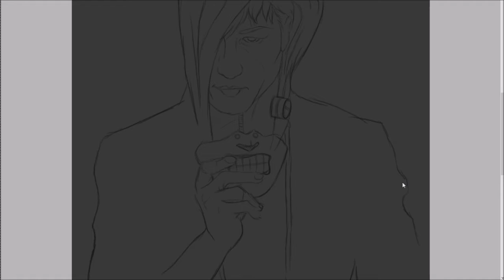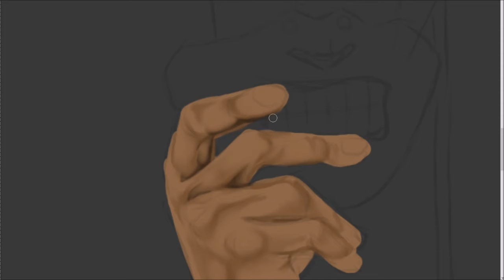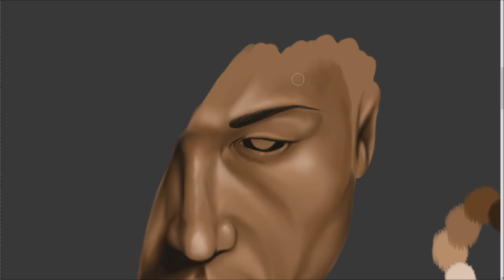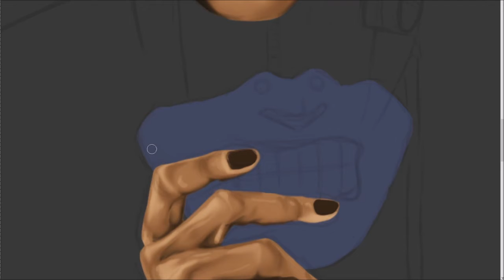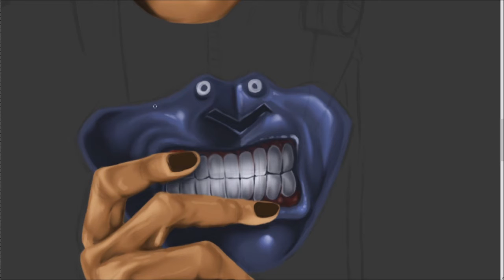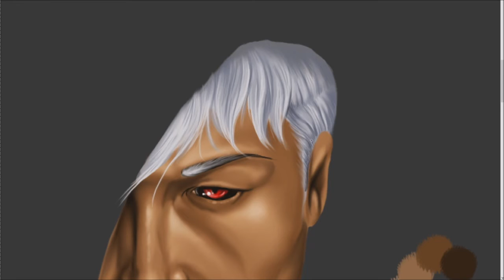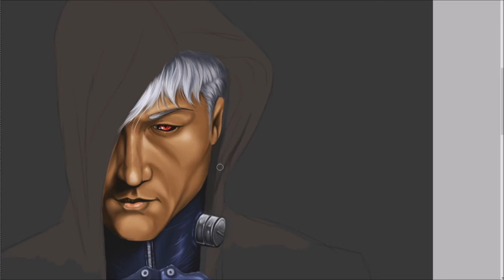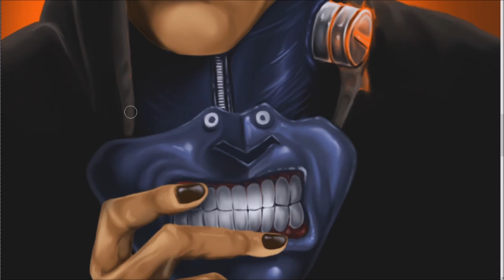TOKYO GHOUL's Kaneki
My daughters challenged me to do an adult version of the Tokyo Ghoul character Kaneki and I told them "CHALLENGE ACCEPTED"

I'll be writing the format of the songs I produced accordingly AND I WILL REPORT PEOPLE FOR FALSE CLAIMS!!

Video Title: Tokyo Ghoul Illustration
Song: FUSION
Artist: Gregory Green
Album: Somebody gotta do it
Licensed to: Blessed Graphix, Inc / Gregory Green
Copyright: Blessed Graphix, Inc / Gregory Green